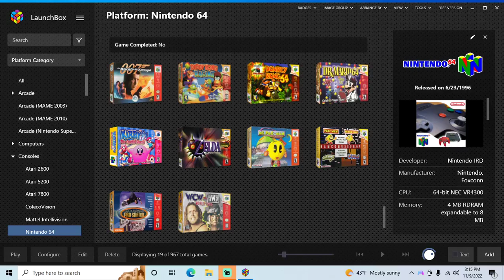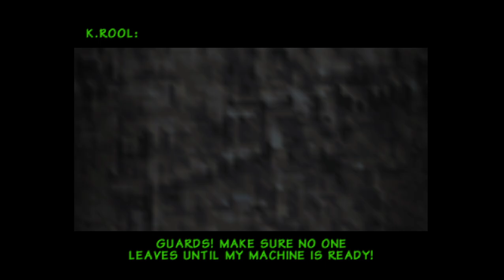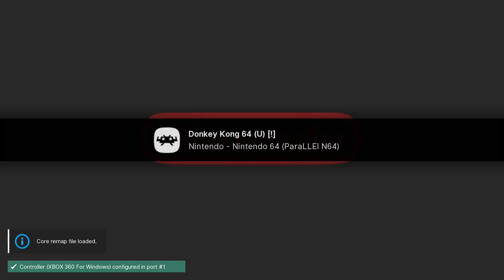Donkey Kong 64 - N64 playthrough part 5 (recorded 2022-11-09)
During this part I continued from the lobby of Angry Aztec with 80 gold bananas and played until I was far into Gloomy Galleon with 99 gold bananas.